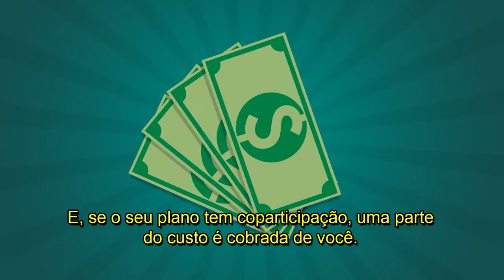Guarde seus exames antigos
Ter que refazer exames leva muito tempo. E a Unimed Maranhão do Sul trouxe essa dica para você ter mais agilidade nos procedimentos.
Guarde os que já realizou e leve para o seu médico na próxima consulta. Ele pode ser suficiente para o seu propósito final.  💚✨